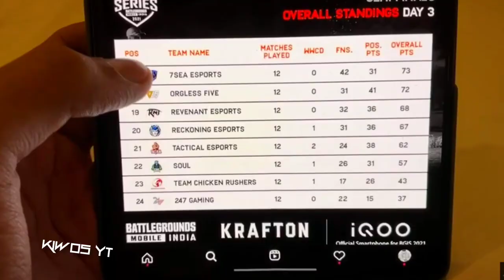How Soul can Qualify for Finals Mortal Praises Underdogs ❤️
Video Credits :-  Mortal
Video Credits :- Kiwos YT

👉Thus video is not used for illegal sharing or profit making this video is purely fan made. If any problem Please message me and the video will immediately removed no need to send a strike.